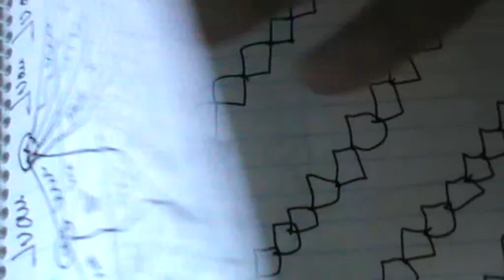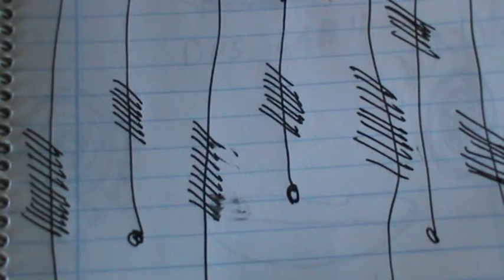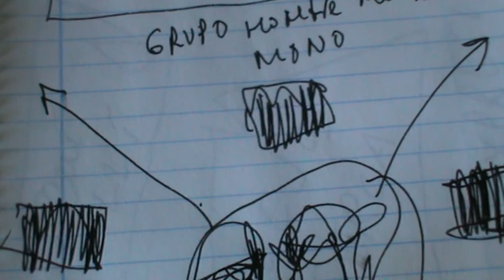Conversaciones Filosofia 41, Conversations Philosophy 41, (AV) (04 marzo 2013) de (c) jmm caminero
Estas Conversaciones de Filosofía, son una especie de autoentrevista sobre filosofía-literatura-arte plástico que voy realizando poco a poco. Esta conversación forma parte de todas las Conversaciones, que a su vez es una parte más de la obra Cuadernos o Soliloquios o Enciclopedia Filosofía. Véase si se quiere ampliar más información:

Philosophy These talks are a sort of self-interview about philosophy-literature-art plastic'm doing gradually. This conversation is part of all conversations, which in turn is a part of the work or Notebooks or Soliloquios Encyclopedia Philosophy.